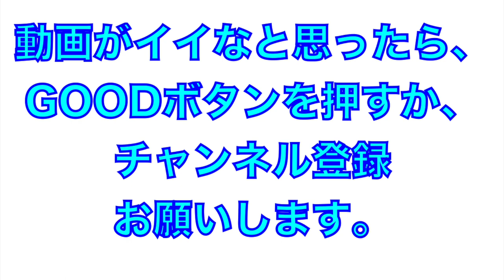よさこいチーム濱兆（よさこい２０２３）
2023年8月10日
今年1年目のチーム
参加費無料
オーナー太っ腹